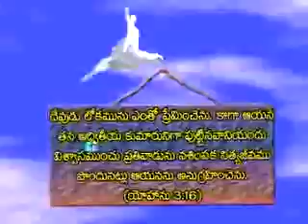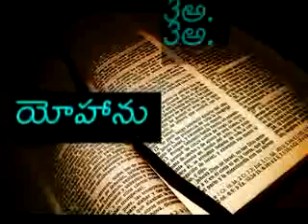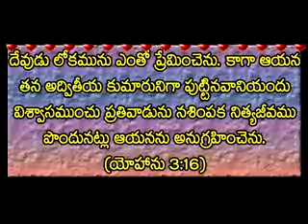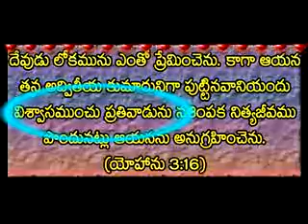విశ్వాసపు చెక్ బుక్-JULY-06.wmv